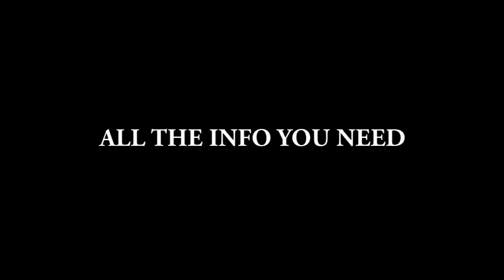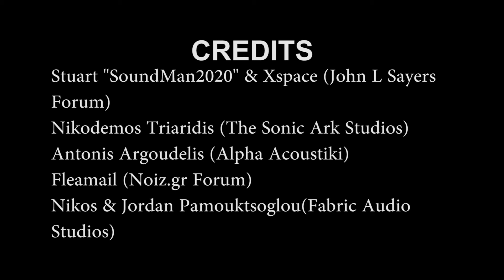Drum Room Construction - PART I - Introduction [HD]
A tutorial about sound insulation and construction based on how I made my drum room. Theoretical stuff about sound insulation, materials to be used and construction process in simple words. What to do and what not to do in order to achieve an efficient construction regarding sound insulation. The tutorial is in Greek with English subtitles.

Ενα tutorial για την ηχομόνωση και την κατασκευή ενός ηχομονωμένου χώρου με βάση την κατασκευη του drumroom μου. Θεωρητικά πραμματα σχετικά με την ηχομόνωση, τα υλικά και τη διαδικασία κατασκευής με απλά λόγια. Τί να κάνετε και τί να μην κάνετε έτσι ώστε να έχετε μια αποτελεσματική κατασκευή όσον αφορά την ηχομόνωση. Στα Ελληνικά με Αγγλικούς υπότιτλους.

SACRAL RAGE: Master of a Darker Light
CONVIXION: Heavy Metal Re Mounia
TARDIVE DYSKINESIA: Tiggering the Fear Factor
WAR DANCE: Freedom
SPITFIRE: Explosion
SARISSA: Electric Axes
POEM: Giant Factor